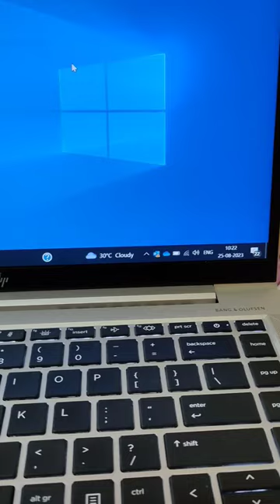CA Finalist daily routine| Hansika Chauhan